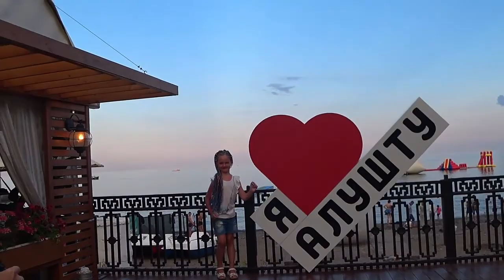крым 2020 алушта ялта \ день отдыха на пляже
В этом видео вы увидите второй день из нашего пребывания в крыму,
и конечно же заходите в плейлист крым2020, чтобы посмотреть все 10 дней нашего пребывания тут))

парень и девушка после первого свидания
когда зашла в гости к бывшему
👉 как запечь мясо с картошкой в сливочном соусе
👉 как сделать радугу из skittles
👉 как приготовить уху,когда нету продуктов.
👉 среда маленькая пятница выбрались на улицу
👉 обзор камеры sony hdr as50
👉 поездка на шашлыки и рыбалку
👉 шоппинг в тц океания \ новая машина вики
👉 замена колес на зимнюю резину